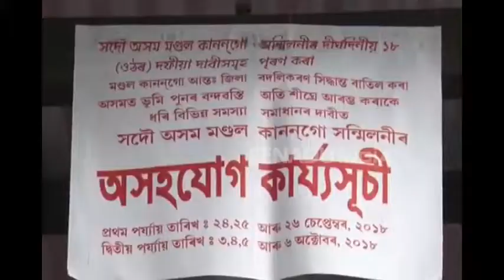ৰাজ্য জুৰি আৰম্ভ অসহযোগ আন্দোলনৰ কাৰ্যসূচী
সোমবাৰে ৰাজ্য জুৰি অসহযোগ আন্দোলনৰ কাৰ্যসূচী আৰম্ভ হয়। ৰাজ্য খনৰ লগতে নলবাৰীতো নলবাৰী ৰাজহ চক্ৰ বিষয়াৰ কাৰ্য্যলয়ৰ চৌহদত কেন্দ্ৰীয় ভাবে গ্ৰহণ কৰা হয়  এই আন্দোলন কাৰ্যসূচী।